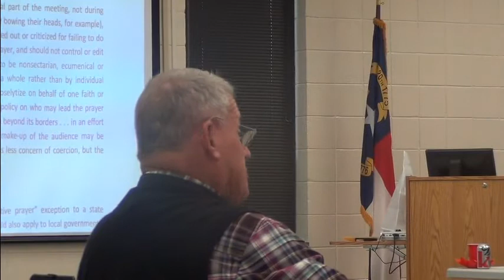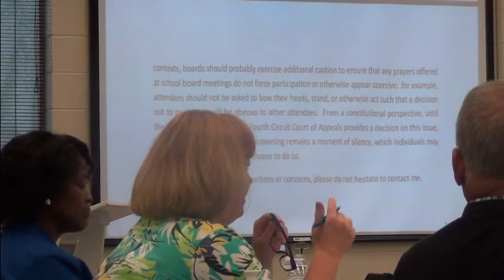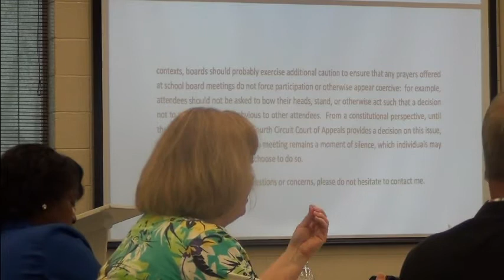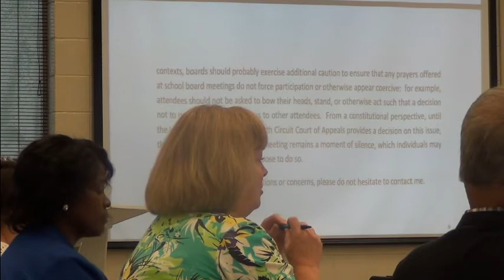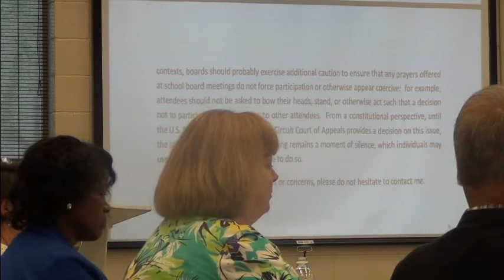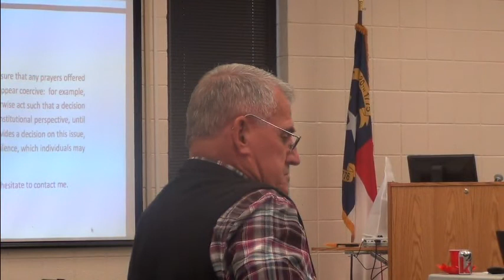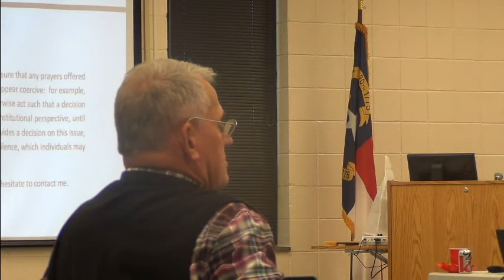Cleveland County NC School Board Meeting 6-9-2014 - Discussing Prayer at Board meetings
Cleveland County NC School Board Meeting 6-9-2014
Prayer during school board meeting discussion
1 of...